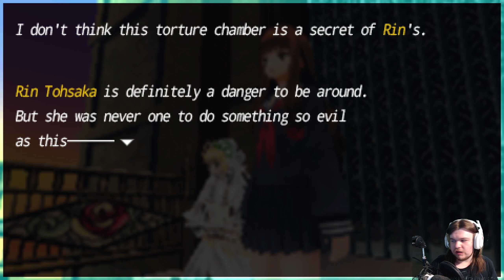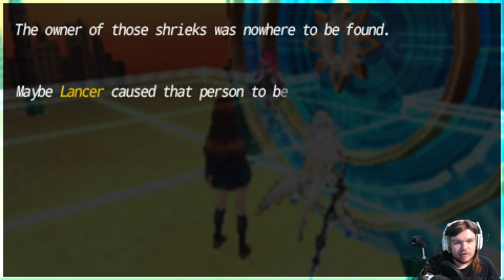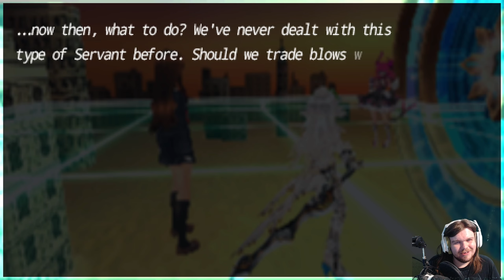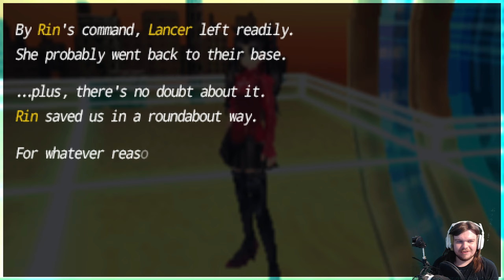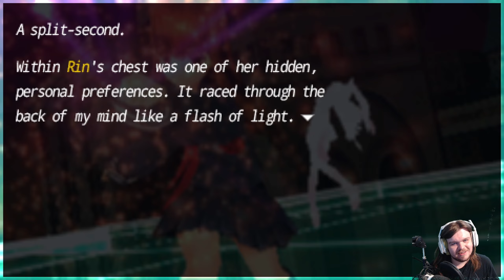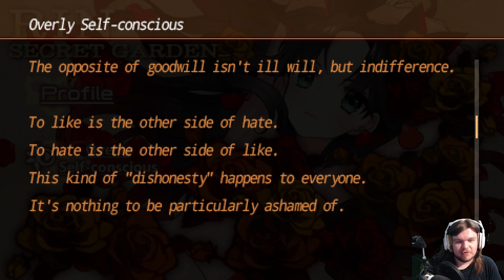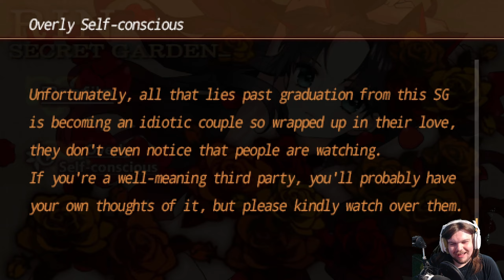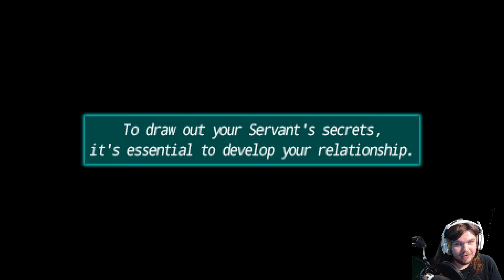IS THIS JUST A DATING SIM WITH EXTRA STEPS?! | Fate/Extra CCC - Part 7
I can't believe that Rin being a tsundere is a PLOT POINT 🤣!

fate extra ccc, fate extra CCC gameplay, Fate extra ccc soundtrack.